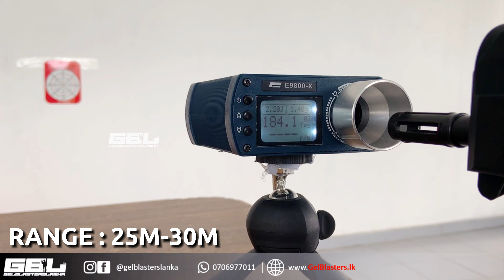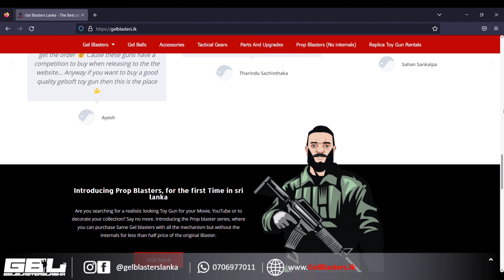Bing Feng MP7 Gel Blaster Toy Gun in Sri Lanka | Gel Blasters Lanka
Like Gel Blaster Lanka Social Media Pages page for more updates on Gel Blasters and Toy Guns